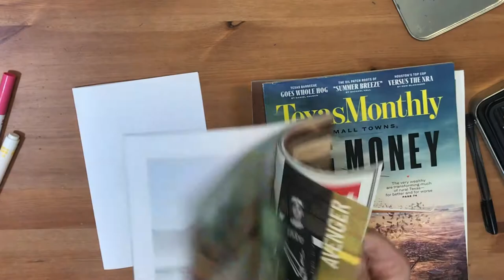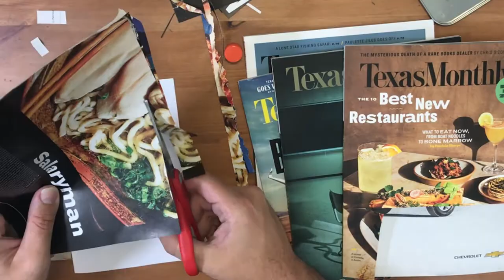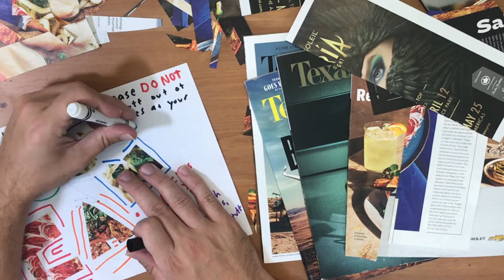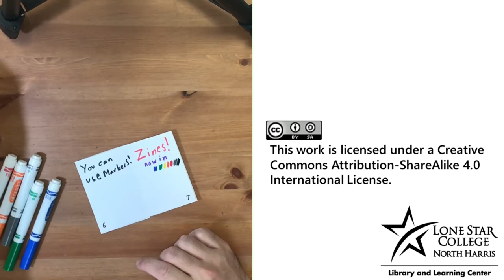Making Zines: Making Zines!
Video 2 in our Making Zines Series
In this video, we actually make some zines! We talk about some of the different ways to make zines.

For Lone Star College Students:
Check of the Office of Technology Services (OTS) for information on obtaining Microsoft Office, Adobe Photoshop, and Adobe Illustrator

Music in this Episode:
Bleak House
Colured Lead Crayons

Lately Kind of Yeah
Fountain Pen

Johny Jitters
Electric Penguin